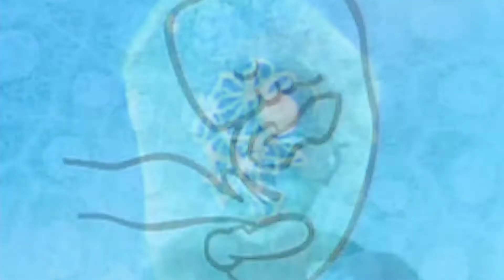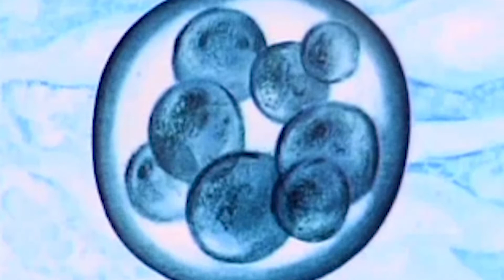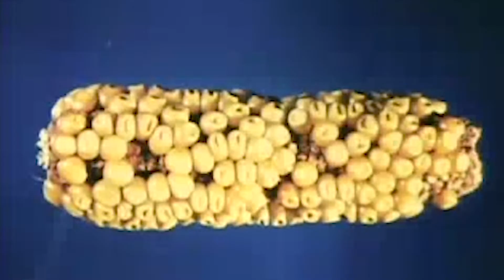Hunters in the Dark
Last year while reading Brian Eno’s biography, “Some Far Away Beach”, I was inspired by his early use of tape manipulation and began creating my own tape loops by splicing old cassettes and then used them to compose ambient soundscapes with one of my 4 track tape machines. There's layers of Hohner pianet, acoustic instruments, hammond organ, synthesizers and field recordings. They're all stacked vertically on top of one another to create the soundscapes you hear in in this record.
For fans of Hearts of Space, Huerco S., DJ Healer, Jogging House and Brian Eno.